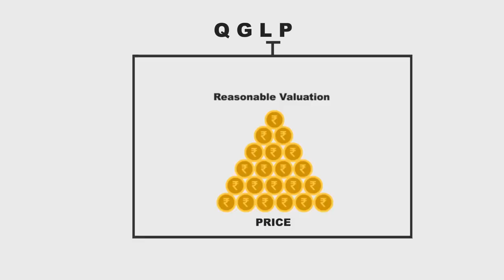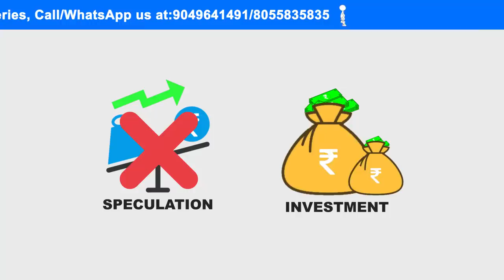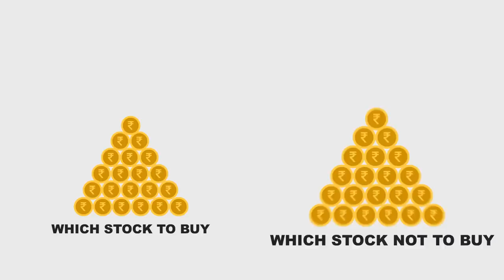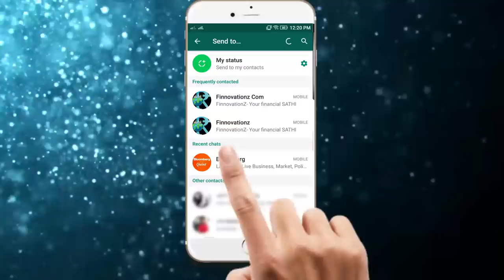Raamdeo Agrawal Success Story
Biography of India's one of the most successful stock market investors Raamdeo Agrawal. Watch this video to know about his mantra for success in the stock market.